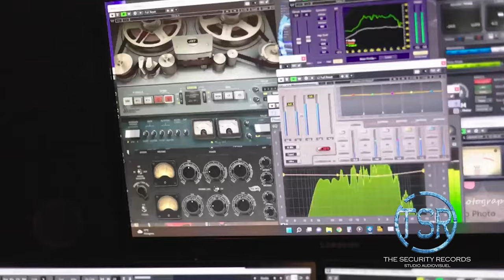Un son d'ENFER dans ta poche - VOX AMPLUG 3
00:00 Intro
03:16 UK Drive + Test Dynamique
06:21 Les améliorations
07:05 AC30
07:49 Boutique
08:43 Hi Gain
09:29 US Silver
10:46 Bass
11:38 Modern Bass
12:35 Impression & Conclusion

REJOINS LA SECTION MEMBRES pour bénéficier 2 cours en direct par mois ainsi qu'un accès à plus de 60 cours en replay pour seulement 6.99 euros par mois ! Sans engagement et résiliable à tout moment, trois paliers sont disponibles.

Tu peux y trouver mes packs payants, gratuits, les évènements à venir et me contacter directement par message et autres infos !

Tu veux une réduction de plus de 10 euros sur le logiciel Guitar Pro qui te permet de créer, editer et lire les partitions et tablatures ? Suis ce lien et entre le code de réduction "neogeo" :